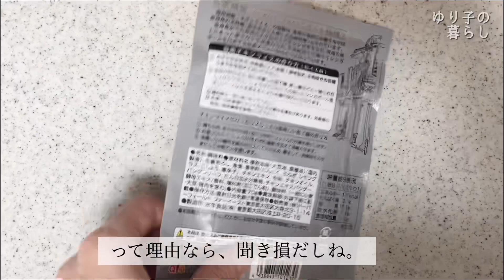アラフォー婚活状況 既読スルーVS未読 どっちが気になるか･･･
アラフォーの婚活つづりです。
未読は未読で気になってしまいます。